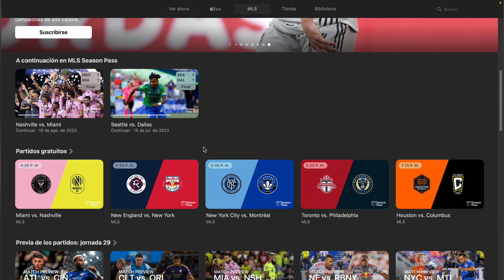Horarios y Dónde Ver EN VIVO El Partido del Inter de Miami vs Nashville Jornada 28 de la MLS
En este video les muestro la tabla de posiciones y donde podrán ver el partido del inter de miami en la jornada 28 de la MLS.